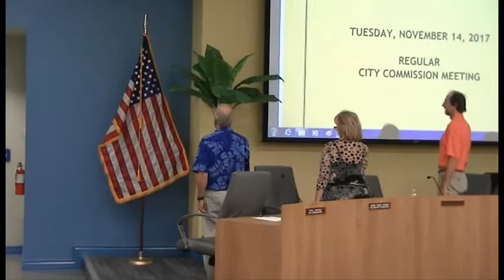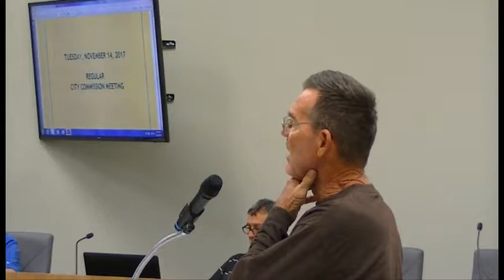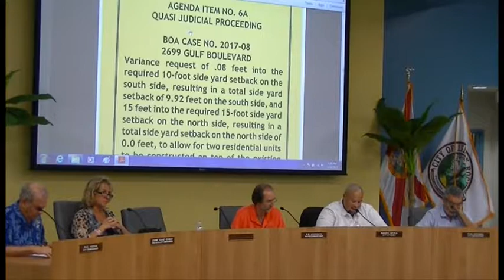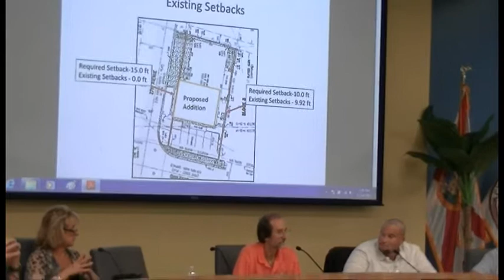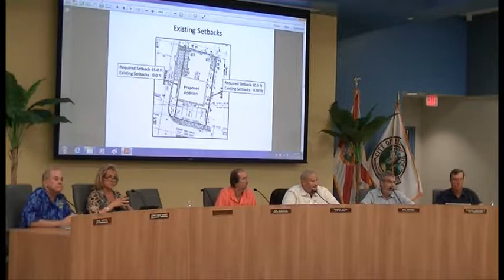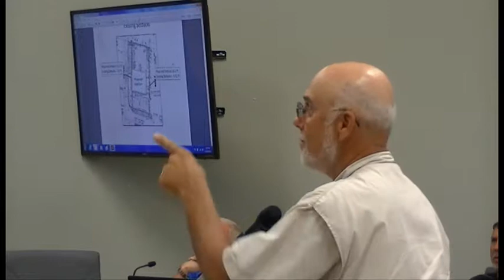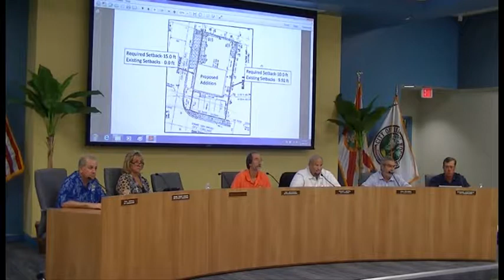11-14-2017 Commission Meeting